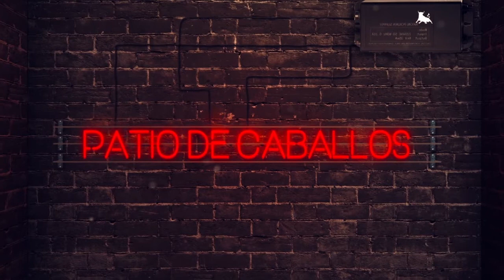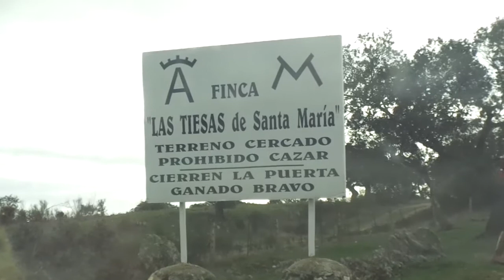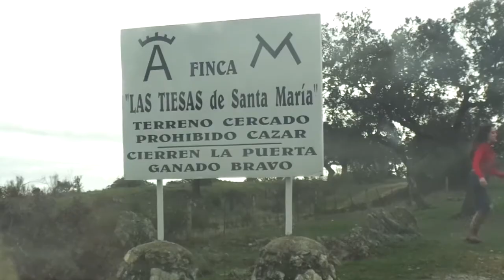PATIO DE CABALLOS